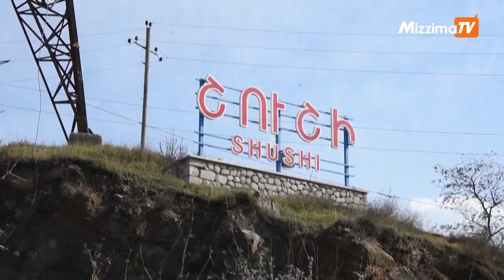အဇာဘိုင်ဂျန် တိုက်ပွဲမှာ လိုအပ်ပါက အာမေးနီးယားကို ထောက်ကူမယ်လို့ ရုရှား ကတိပြု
အာမေးနီးယား-အဇာဘိုင်ဂျန် တိုက်ပွဲမှာ လိုအပ်ပါက အာမေးနီးယားကို ထောက်ကူမယ်လို့ ရုရှား ကတိပြု

 အာမေးနီးယားနဲ့ အဇာဘိုင်ဂျန် ပဋိပက္ခတိုက်ပွဲအတွင်း တကယ်လို့များ တိုက်ခိုက်မှုတွေဟာ အာမေးနီးယား နယ်မြေပိုင်နက်ထဲအထိ ရောက်လာမယ်ဆိုရင်တော့ အာမေးနီးယားကို လိုအပ်တဲ့ အကူအညီတွေ ပေးသွားမယ်လို့ ရုရှားက အောက်တိုဘာ ၃၁ ရက်မှာ ကတိပြုလိုက်ပါတယ်။

တည်းဖြတ် - ဝင်းလှိုင်

တင်ဆက် - သီရိဇော်